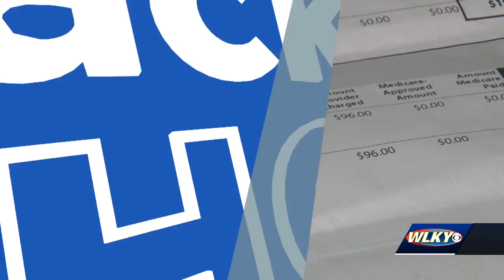JCPS' Carolyn Callahan on high school students returning to school amidst ongoing attempts to imp...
JCPS' Carolyn Callahan on high school students returning to school amidst ongoing attempts to improve bus routes